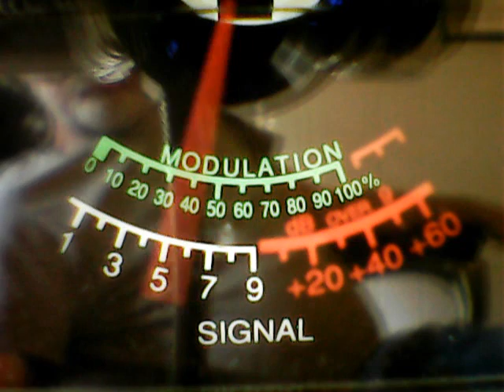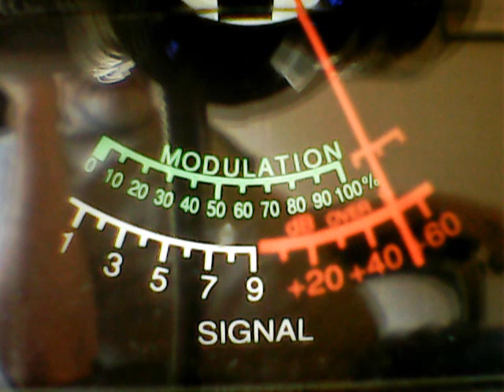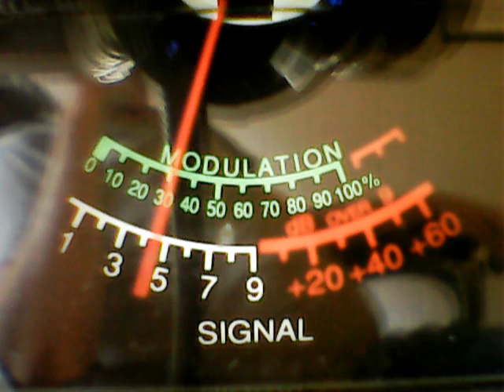12 in the valley of Cali,63 s maul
DX SUNDAY AFTERNOON ON THE BOWL,HALF TIME FUN.SUPERBOWLERS DOIN IT.11/1/2020